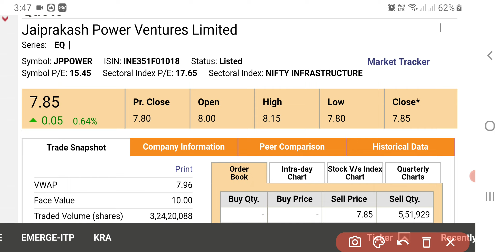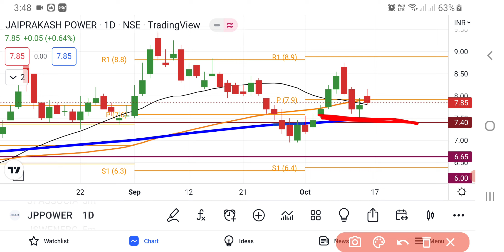JP Power Share Latest News Today | Share Market Latest News